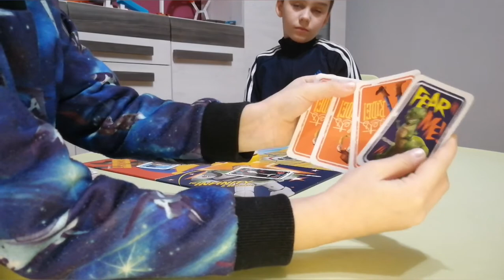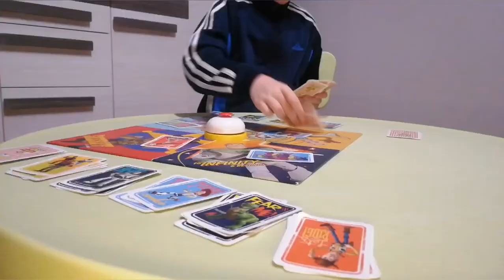Toy Story 4 gramy w grę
Gramy w grę planszowa/karciana Toy Story 4